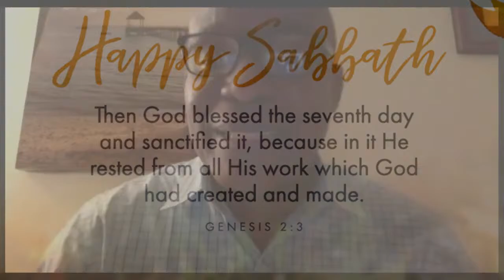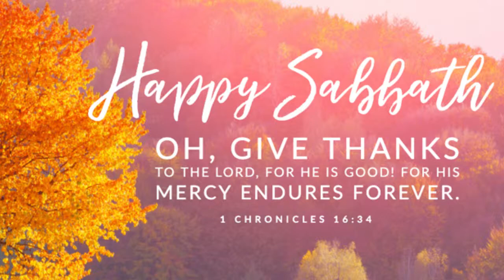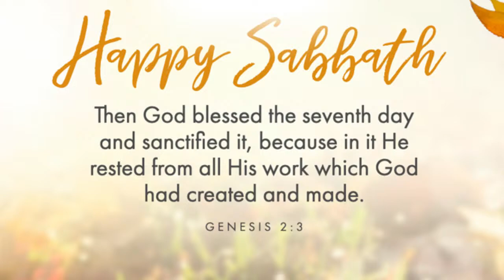Sabbath Opening - 5 Juin 2020